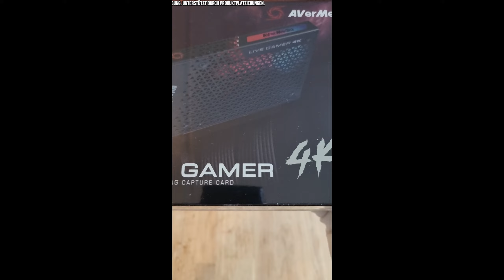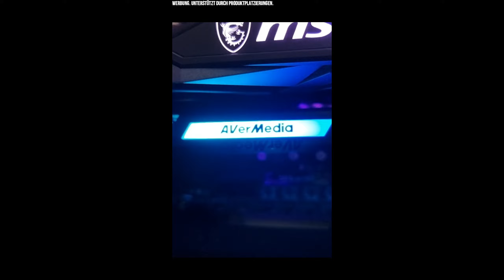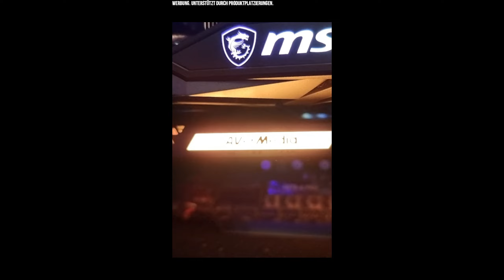AVerMedia Live Gamer 4k (GC573) 💡 UNBOXING (Hochformat)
über diese CaptureCard:

Live Gamer 4K (GC573) ist die Verkörperung all dessen was die nächste Generation der Game-Erfassung ausmacht. Mächtig in jeder Hinsicht, von der Aufnahme von 4K HDR-Inhalten bis zur fantastisch hohen Frame-Erfassung von bis zu 240 FPS bringt der LG4K allen Gamern und Content-Creators die Zukunft der Videoerfassung.